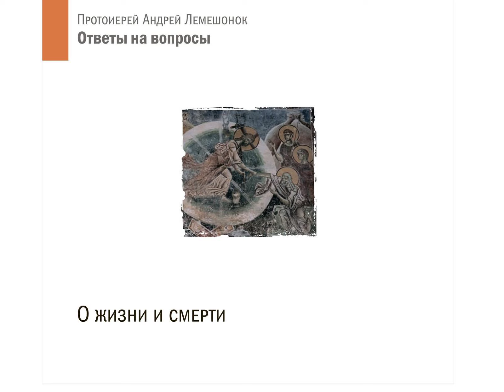Что послушать в Великий пост: аудиодиск с беседами с протоиереем Андреем Лемешонком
Что послушать в Великий пост: аудиодиск с беседами с протоиереем Андреем Лемешонком. 18 АПРЕЛЯ 2016